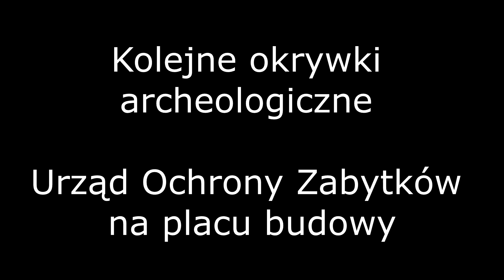Kolejne odkrywki w rejonie Pińczowa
Kolejne odkrywki archeologiczne pod nadzorem Urzedu Ochrony Zabytków